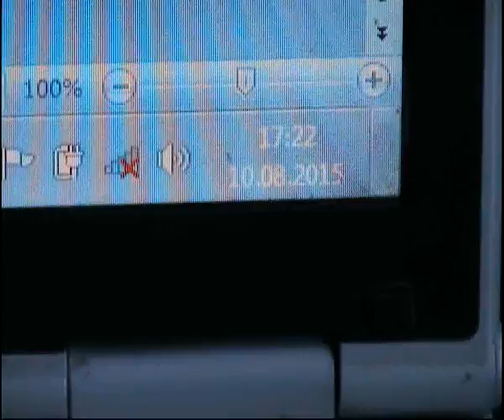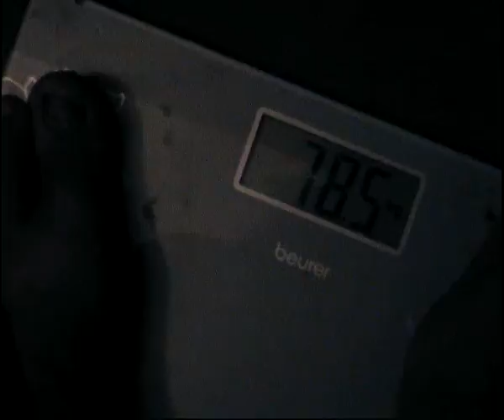Ежедневные видео-дневники монофруктоеда 10.08.15. ч.2 Подготовка к праноедению (Бритарианству)